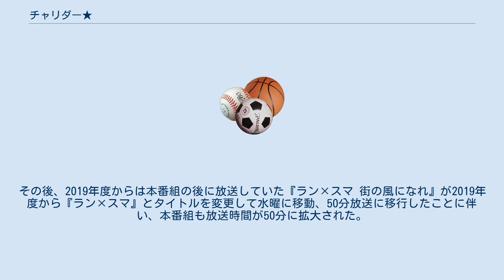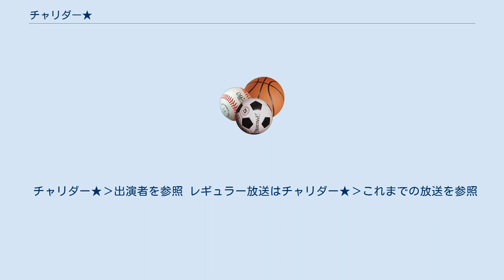チャリダー★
#“Doスポーツ”ゾーン
『チャリダー★』は、NHK BS1にて放送されている、自転車（サイクルツーリング）をテーマとした教養番組・情報番組である。
2013年7月から単発番組として放送開始。
2015年4月からは原則として毎週土曜18時30分から18時50分（再放送随時、NHKプロ野球中継のクッション番組として）に『チャリダー★快汗!サイクルクリニック』としてレギュラー放送となった。
2016年4月16日から毎週土曜18時から18時25分に変更となった。
その後、2019年度からは本番組の後に放送していた『ラン×スマ 街の風になれ』が2019年度から『ラン×スマ』とタイトルを変更して水曜に移動、50分放送に移行したことに伴い、本番組も放送時間が50分に拡大された。
 サイクリングを愛好するスポーツマンや各界の愛好者が、全国各地の観光地をサイクルツーリングで巡るほか、サイクリングを始めようという初心者や、サイクリング愛好家の視聴者のために、サイクリングの極意について解説する「サイクルクリニック」も行われる。
 また、2015年度からこの直前（前述の通り2016年度からは直後）に放送されている『ラン×スマ 街の風になれ』とコラボした「ランチャリ」という企画を行っており、第1弾として2015年8月22日に富士山ロケを実施。
当番組チームからは、「Mountフジヒルクライム」大会に猪野学と小島よしおが参加した。
 チャリダー★›出演者を参照 レギュラー放送はチャリダー★›これまでの放送を参照